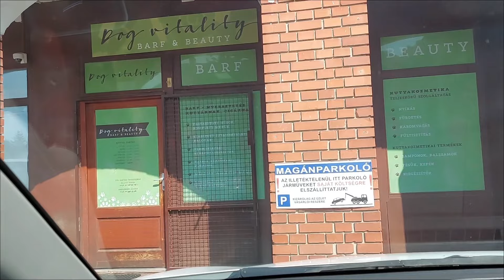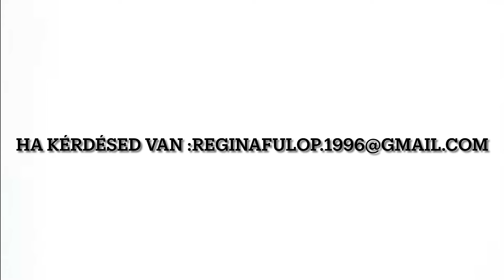Merlin a Mama Hotelben Vlog-2 🐶☀️🌴💦